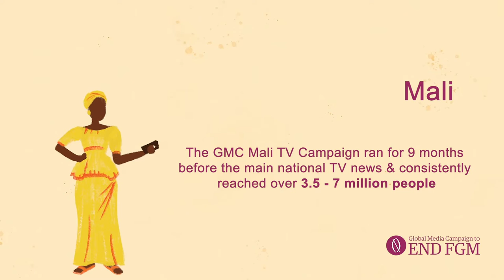A short film showcasing some of the 17 GMC TV jingles in Mali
The jingles mainly feature young activists, most of them GMC media graduates, in settings from everyday life. They all follow their message by saying: “Lutter contre les MGF c’est vouloir ce qu’il y a de mieux pour nos épouses, nos filles, nos sœurs et nos mères.” (“Fighting against FGM means wanting what is best for our wives, daughters, sisters and mothers.”)